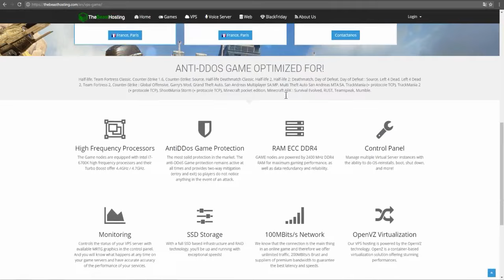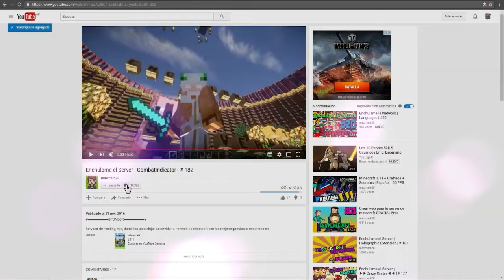BEBE DINOSAURIO | APOCALIPSISMINECRAFT5 | MULTIJUGADOR | EPISODIO 9